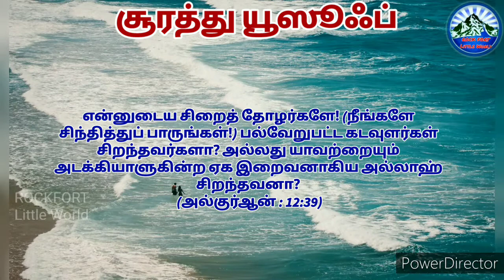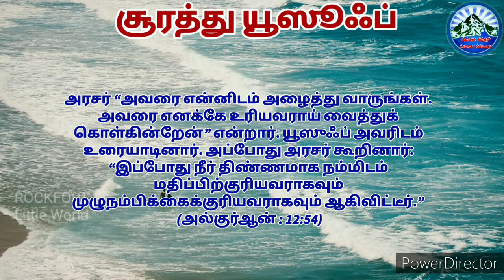Al Quran Tamil Translation Part - 39 [12:1-57] / அல்குர்ஆன் தமிழ்மொழி பெயர்ப்பு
Al  Quran Tamil Translation Part - 39 அல்குர்ஆன் தமிழ்மொழி பெயர்ப்பு

Chapter : 12 Sura Yusuf
Verse : 1- 57

அத்தியாயம் : 12 சூரா யூஸூஃப்
வசனங்கள் : 1-57

Even if the Qur'an is recited in Arabic or read in Tamil, we will say salawat in the places where ever we said  Prophet (peace and blessings of Allaah be upon him). We are not saying here because the verses of the Holy Quran are said as they are, and nothing should be added between the Quran blessed by Allah. We ask the listeners to say salawat.

அல்குர்ஆன் அரபியில் ஓதினாலும், தமிழில் வாசித்தாலும், நபிமார்கள் பெயர் சொல்லப்படுகின்ற இடங்களில் நாம் ஸல்லல்லாஹு அலைஹி வஸல்லம் என்று சலவாத் சொல்வோம். இங்கு திருக்குர்ஆனின் வசனங்களை அப்படியே சொல்வதனால், அல்லாஹ்வினால் அருளப்பட்ட குர்ஆனில் இடையில் எதுவும் சேர்க்கக் கூடாது என்பதனால் நாம் இங்கே சொல்லவில்லை. கேட்பவர்கள் ஸலவாத் சொல்லிக் கொள்ளுமாறு கேட்டுக் கொள்கிறோம்.